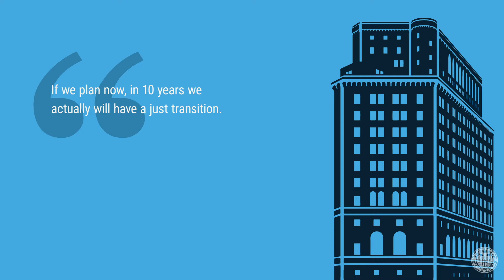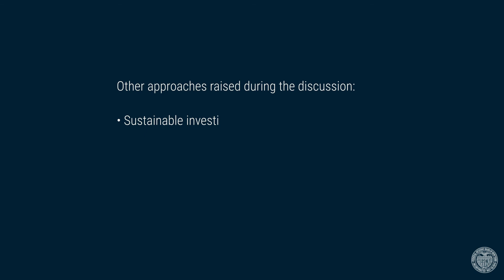How One Community Transitioned to Greener Energy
As part of its ongoing commitment to hearing from communities in the Second District, the New York Fed brought together leaders in environmental finance to explore solutions for preventing further climate change and mitigating its effects in poor and minority communities.

In this video, Mijin Cha of Occidental College shares a real-world example of how communities used proactive planning to address short term obstacles while transitioning to a greener economy that helps the most vulnerable.

To learn more about the New York Fed's work on this topic,